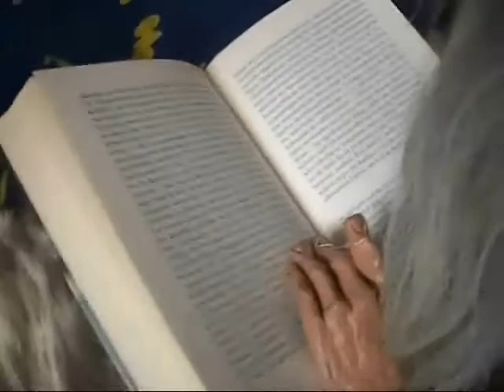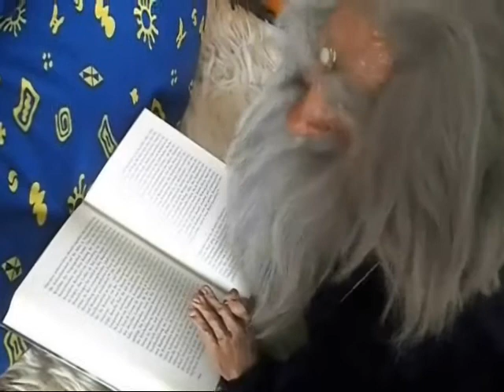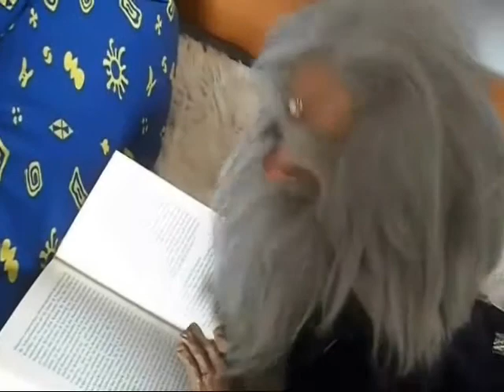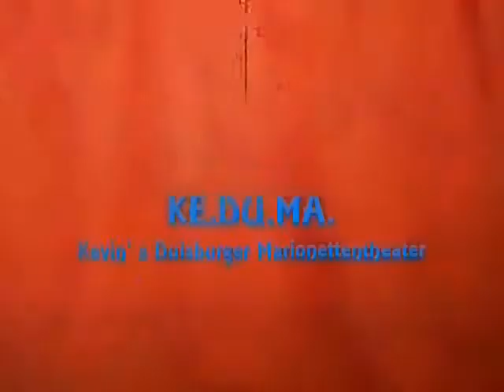Ke Du Ma Marionettentheater -Hoppel will Ritter werden (Hoppel 2) (1v3)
Hoppel und Ottilie leben immer noch auf der Osterinsel und spielen "Mittelalter". Hoppel spielt einen Ritter und Ottilie muss eine Prinzessin spielen. Dann verletzt Hoppel, Ottilie aus Versehen beim Spielen und Ottilie bittet Hoppel, sie erstmal alleine zu lassen. Als ein Drache, Namen' s Draco, mitbekommt, wie Ottilie von Hoppel, "Prinzessin Ottilie" genannt wird, entführt er sie, da er nun im Glauben ist, eine echte Prinzessin entführt zu haben. Dies erfährt Hoppel später von dem Wassermann und dem Stein Dammdamm; seinen anderen Freunden. Hoppel wird sofort klar, dass er Ottilie befreien muss.
Der zweite Teil mit den zwei "Knuddeltieren" von der Osterinsel. :)